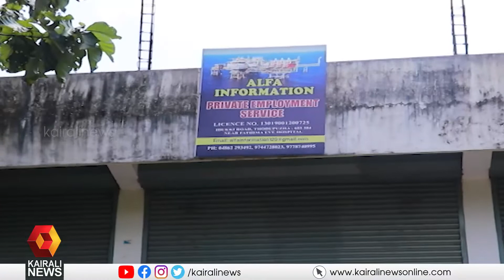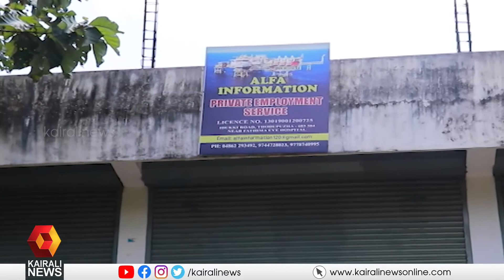വിദേശ ജോലി വാഗ്ദാനം ചെയ്ത് തട്ടിപ്പ് നടത്തിയ ആൾ തൊടുപുഴയിൽ പിടിയിൽ | Thodupuzha| Fake